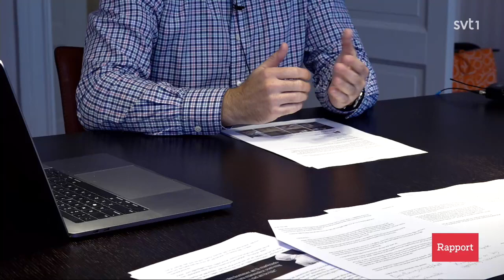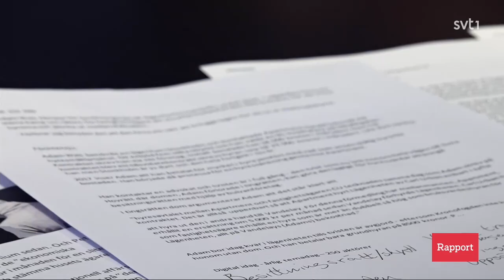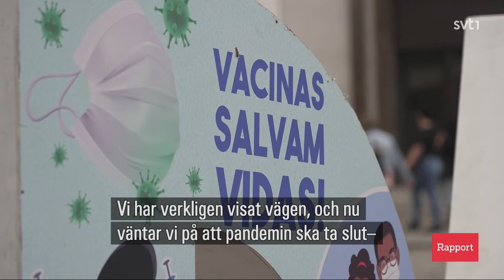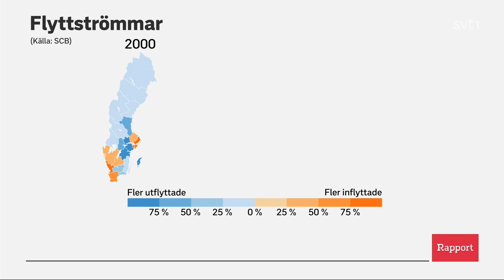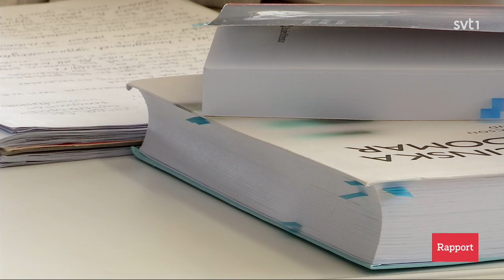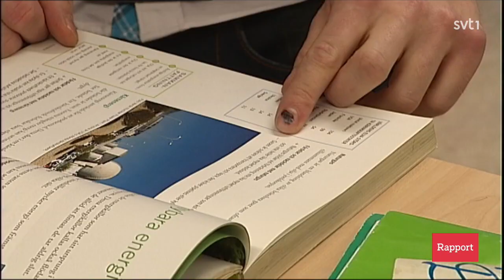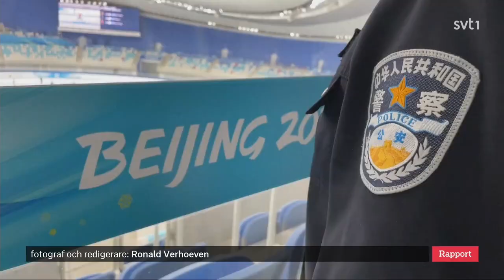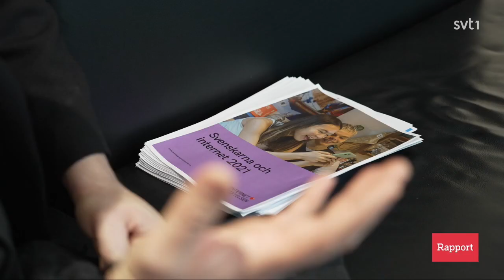Rapport. 26.10.2021 19:30